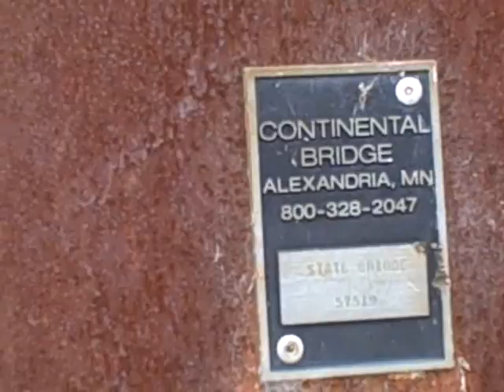Around the town w/Franky Slawson "The River BUSHIE!" P.3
09-10-08 In this Final Segment I show you a nice bridge along the river walk!